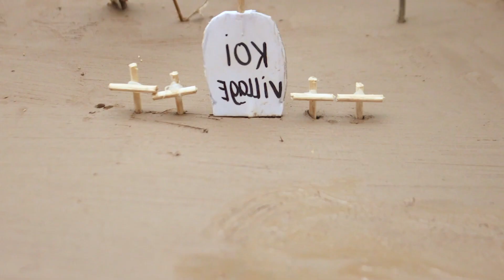Stop Motion Asmr In Mud -Koi Fish, Crocodile Against Crab Prank Survival Battle of fish and shrim